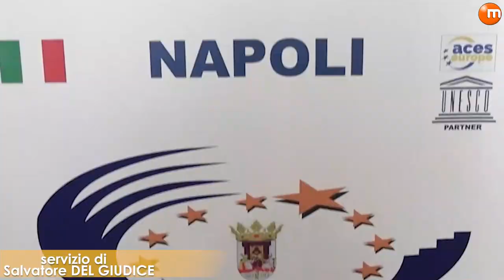Napoli Capitale Europea dello Sport 2026, "Sarà un progetto di tutta la Città Metropolitana"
Aces Europe ha ufficializzato la scelta: sarà Napoli la Capitale Europea dello Sport per il 2026. La designazione è stata ufficializzata questa mattina dal presidente dell’organismo competente, Gian Francesco Lupattelli. La scelta è arrivata al termine di un lungo iter nel corso del quale Napoli ha superato la concorrenza di altre importanti città - ultima delle quali l’altra finalista, Saragozza – e premia il lavoro sinergico dell’Amministrazione comunale e del Comitato Regionale Campania Coni, promotore della candidatura. Ultima tappa del percorso è stata, il mese scorso, la visita in città dei nove membri della Commissione Aces Europe.
La presentazione stamattina, nel corso di una conferenza stampa tenuta dal Sindaco, Gaetano Manfredi, insieme con il Consigliere Delegato a Sport, Giovani ed Eventi della Città Metropolitana, Sergio Colella, l’Assessore allo Sport del Comune di Napoli, Emanuela Ferrante, il Presidente della Commissione Sport, Gennaro Esposito, e, in collegamento, Giovanni Malagò, Presidente del Coni nazionale. Il Sindaco ha sottolineato più volte il fatto che si tratterà di un evento importantissimo che si svilupperà “su tutta l’area metropolitana”. Gli ha fatto eco il delegato Colella, affermando che “l’Ente di piazza Matteotti è pronto a offrire il proprio contributo per la riqualificazione degli impianti perché lo sport è, insieme alla cultura, la vera arma che hanno i nostri giovani per fuggire alle devianze”.